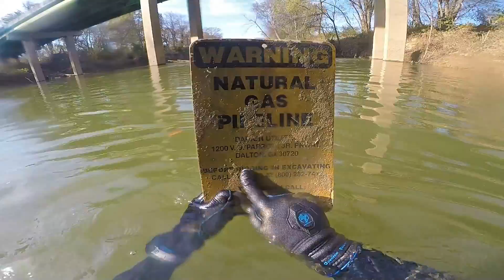Youtubers Find Stolen Weapons, Ammo, Jewelry Scuba diving (Cops Called)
I had an awesome adventure today diving for river treasure with my buddies in Georgia today! We found a bunch of stolen weapons, ammo, jewelry and had to call the cops!